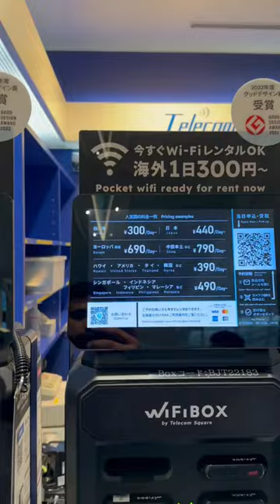Mobile Rent Service at the Airport in Japan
You can rent a mobile phone in Japan at the Airport.